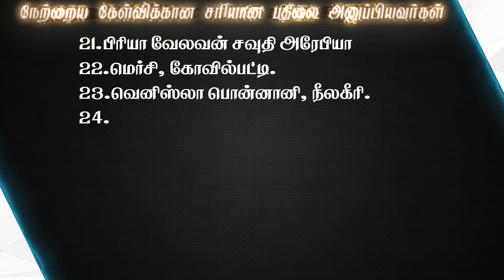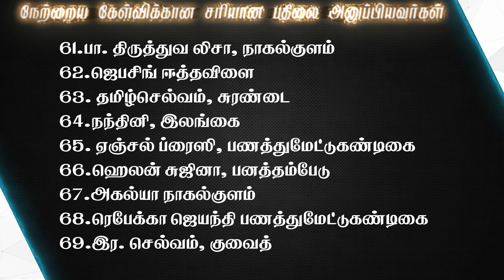Joshua Tv BIBLE QUIZ Epi - 672 | Bible படிங்க பதிலை சொல்லுங்க பரிசை வெல்லுங்க